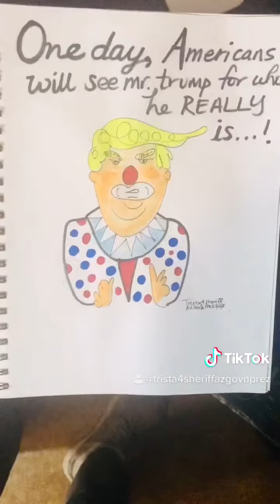Trista’s artwork 🖼 2020! 👍